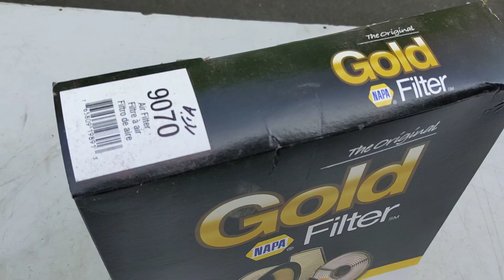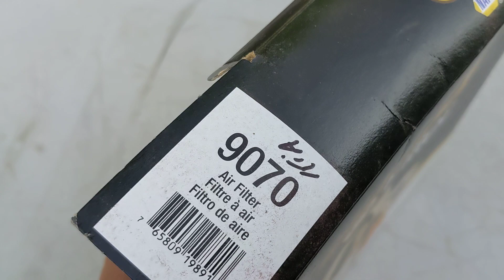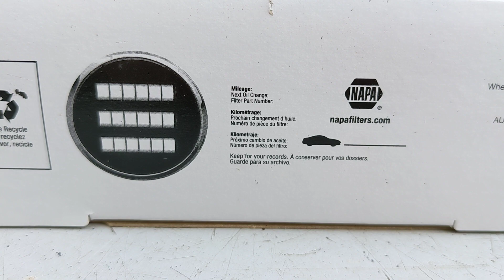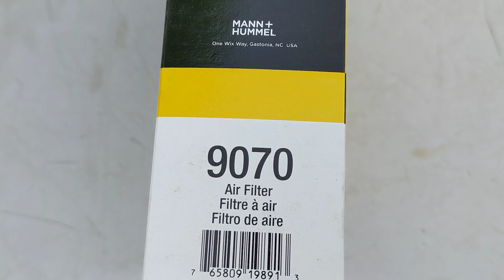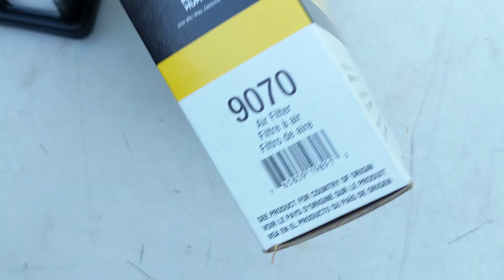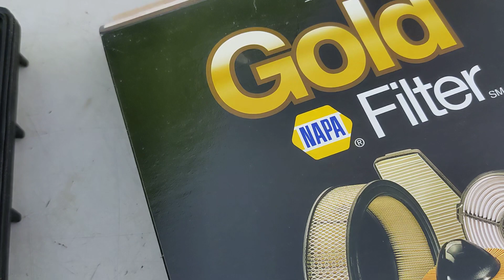napa gold air filter 9070 for 2011 Kia Forte Koup unboxing overview and look around at new car parts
This video shows you what it's like to see this brand new old stock napa gold engine air filter for a gasoline engine in a 2011 model year kia forte koup with a 2.0 or 2.4 liter engine (not sure which one it fits), but this is a brand new filter part number 9070. Pretty cool!
UPC code # 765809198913 made by mann+hummel or what used to be known as WIX filters in north carolina. this is a cartridge-style air filter unboxing video